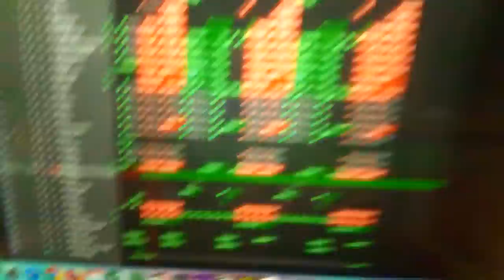meekmill type beat "tribulations" using logic x & serato with goldrushproductions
meekmill type beat "tribulations" using logic x & serato with goldrushproductions instrumental produced by Gold Ru$h Lease it for $75 or buy the exclusives for $1000 leave all inquires at
from South Florida super  producer/artist who brought you "Bet That" by Trick Daddy & Chamillionaire , DJ Khaled's "F*** The Other Side" , Ace Hood's Gutta ,Plies "On My Dick" ,"Straight Up" by Trick Daddy feat. Yung Buck ,South Paw Movie's "Toe 2 Toe" ,Nex Day Air Movie Soundtrack "Count My Money" & many more…
and make sure to check out the Gold Ru$h music store on CDBaby

iTunes apple music to Gold Ru$h's official channel for exclusive music videos and behind the scenes footage Gold Ru$h